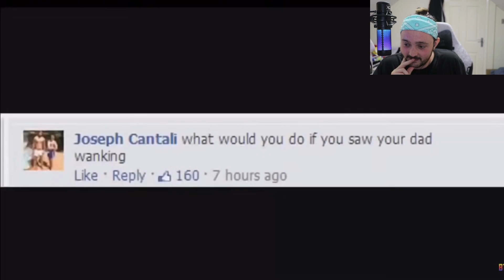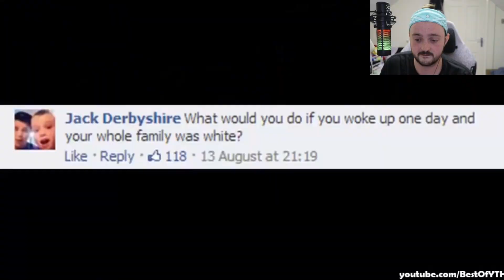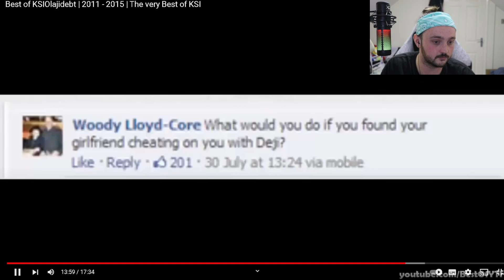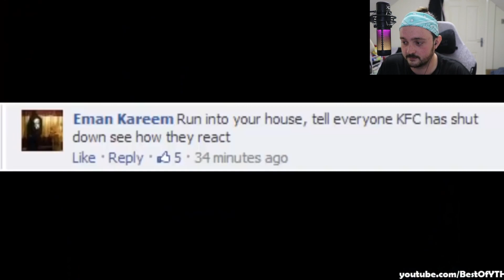CLIPS THAT MADE KSI FAMOUS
Today we react to one of the greatest YouTubers EVER, KSI!